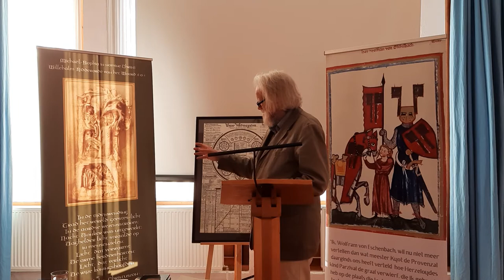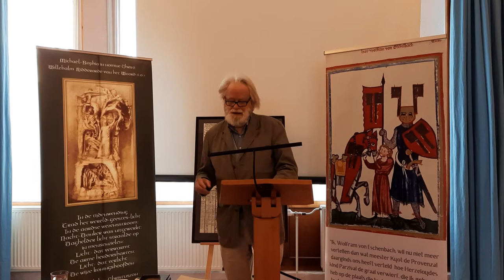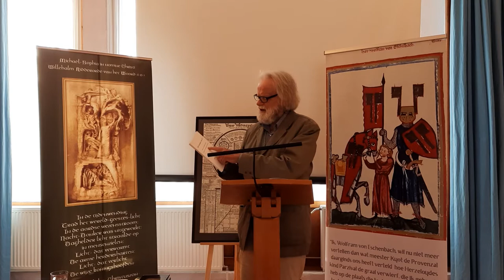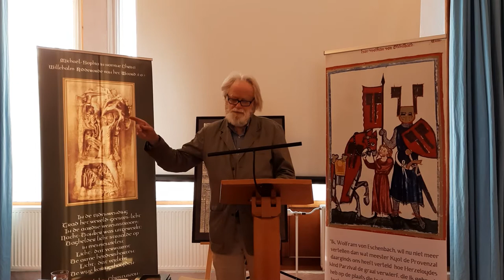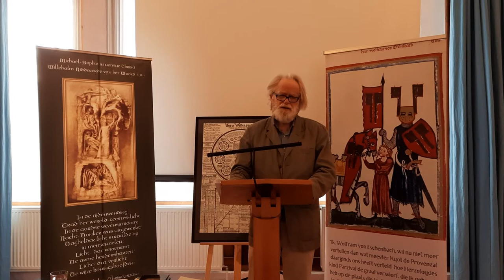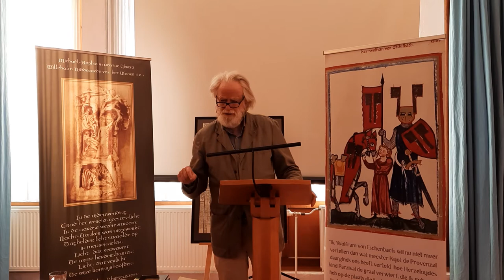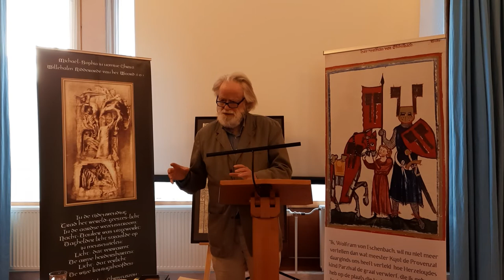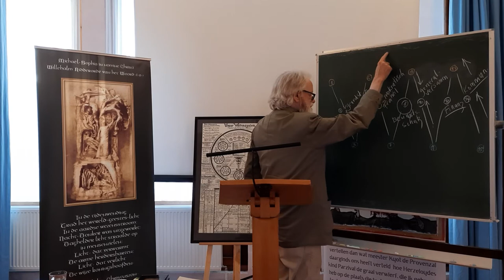"PRESENTING RUDOLF STEINER'S MEMORANDA - POWERS TO THE PEOPLE" by Robert J. Kelder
Rudolf Steiner submitted his Memoranda in July 1917 to the German and Austrian-Hungarian governments as a Central-European initiative to end World War I on the basis of the idea of the threefold social organism or social organics: i.e. freedom in the cultural life, equality in the rights sphere and brotherhood in the economic life. It marked the first phase of the inauguration of a new constitutional principle of civilization that culminated in the establishment by Rudolf Steiner and 700-800 anthroposophists from around the world of a People's Union, known as  the General Anthroposophical Society  during the so-called Christmas Conference in Dornach, Switzerland in 1923/24.
The annotated publication of these two Memoranda was presented by its translator and publisher Robert J. Kelder as study material during an international, trilingual Pentecost conference entitled “The New Knowledge Christianity – The Christmas Conference as Emergence into the 6th Cultural Age and What Has Become of It” that took place on May 27, 28 and 29, 2022 in the Elisabeth Vreede House in The Hague organized by the Willehalm Institute in Amsterdam, where this publication can be ordered . It can also be read on a Willehalm blog